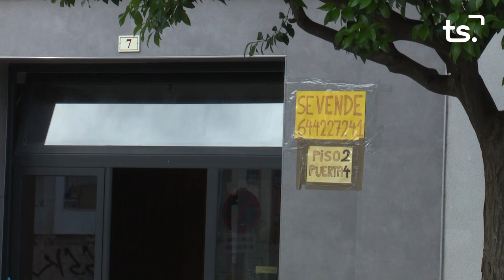INFORMATIU 2024 09 23